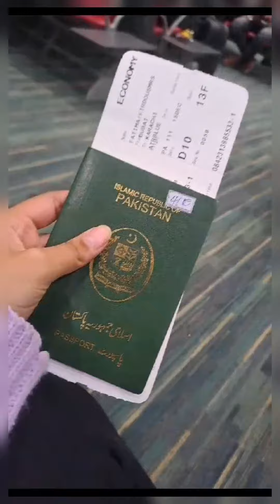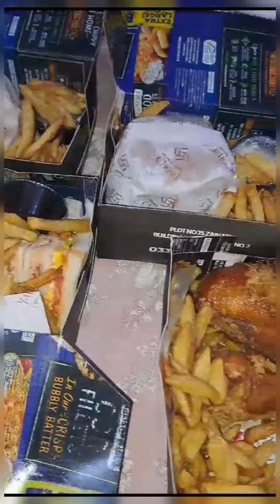Back to Home Country 😄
1. Our Official link of YouTube Channel of "All in One Event Planner"

2. Official link of daily "Sunehre Alfaz" by RAZA COMPOSING

And share to others🙈🙈